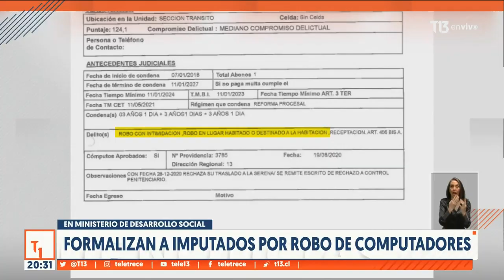Formalizan a dos detenidos por robo a Ministerio de Desarrollo Social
En el Séptimo Juzgado de Garantía de Santiago, se realizó la formalización a dos detenidos por el robo registrado en el Ministerio de Desarrollo Social.